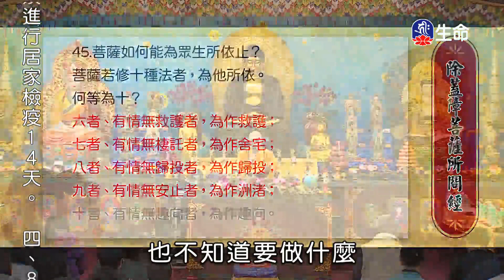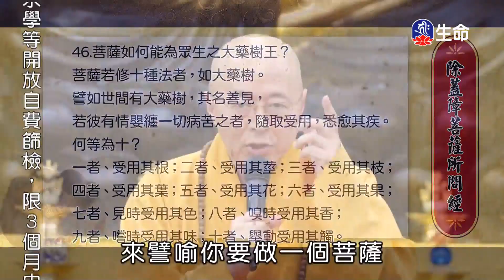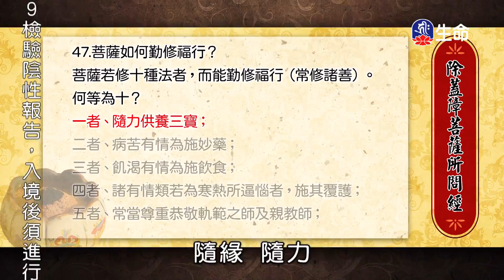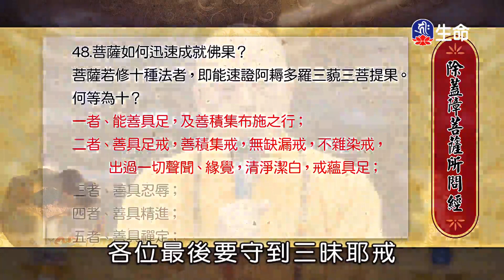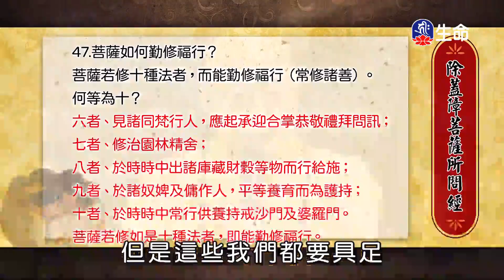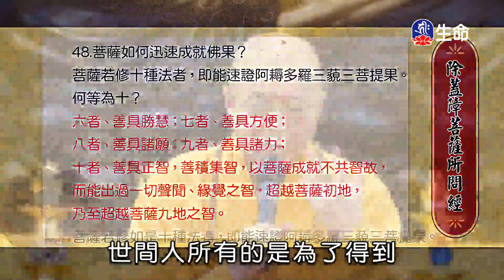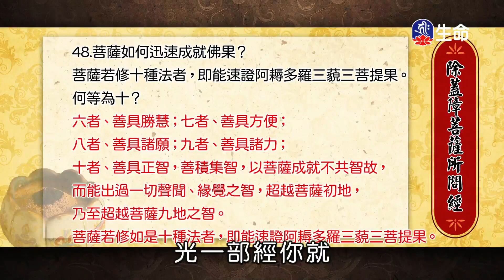修行四十八法-2_海濤法師弘法行(國台)_(lifetv_20200802_08：30)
海濤法師弘法行(國台)_修行四十八法。